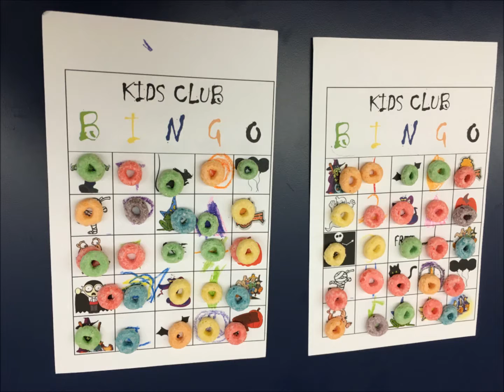2015 Adventures Roxanne Harriet Gogo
Photos and songs for Roxanne and Harriet from time spent together in 2015.